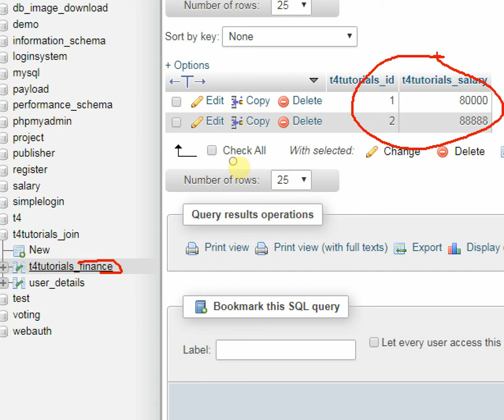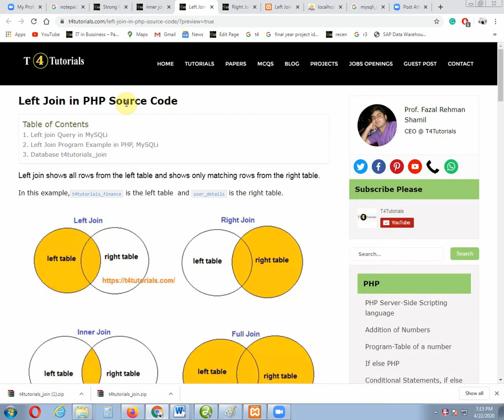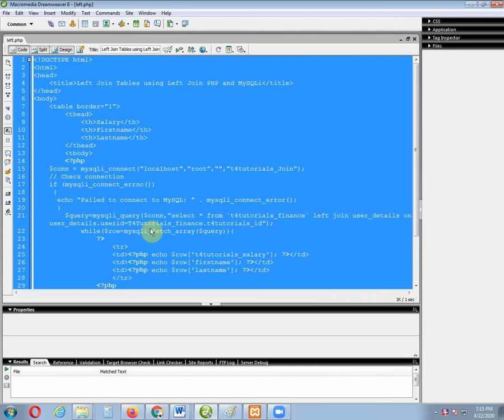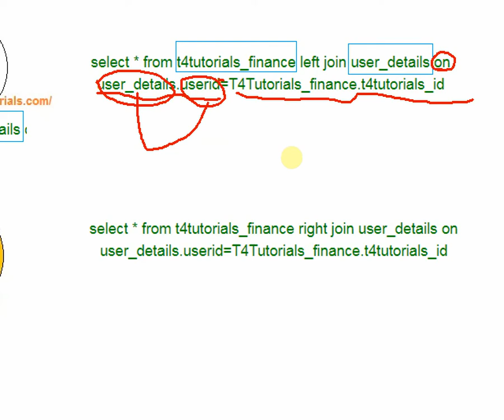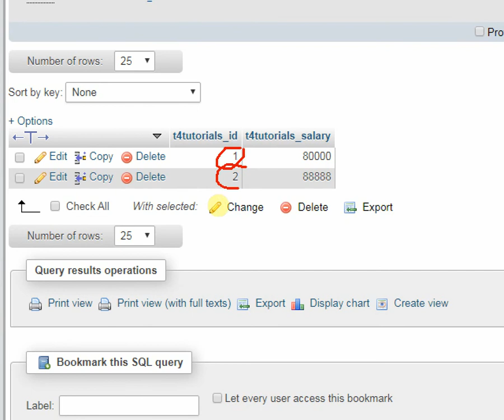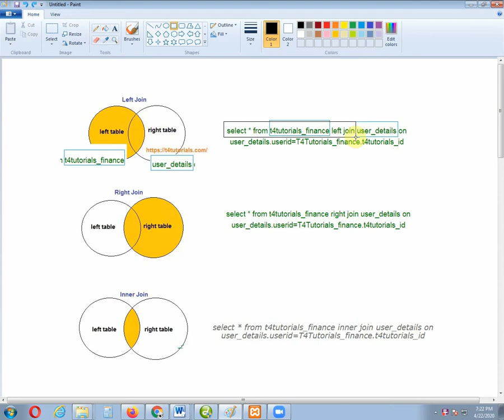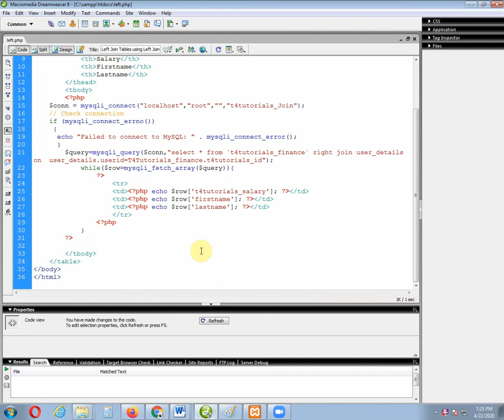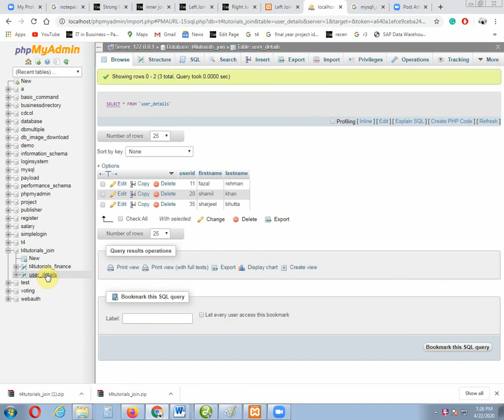left join right join inner join PHP MySQLi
left join right join inner join PHP MySQLi in Hindi and Urdu
Reference: